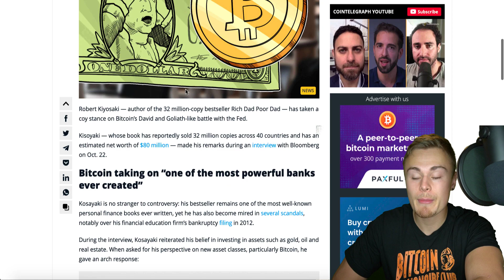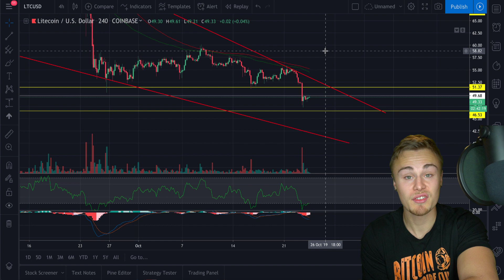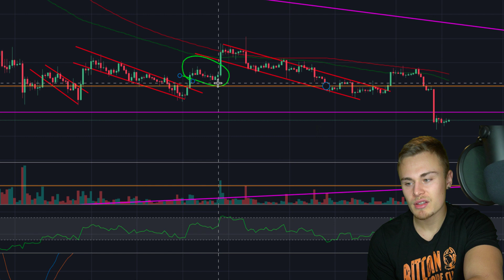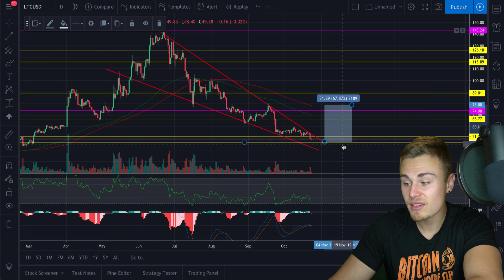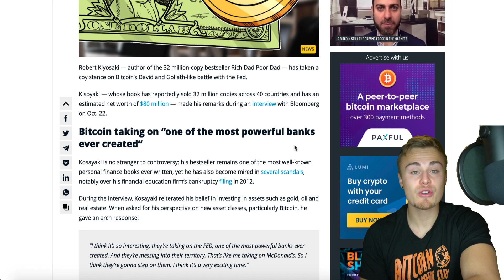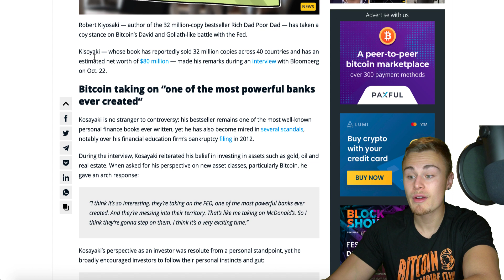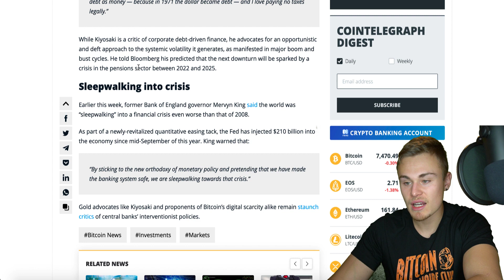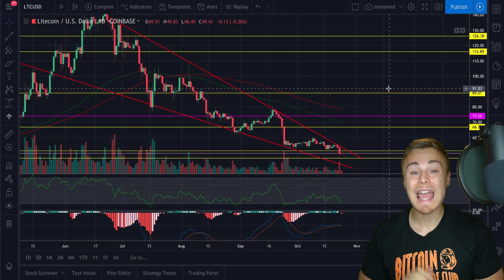LITECOIN PRICE AT CRITICAL SUPPORT!!! THIS IS BIG - Robert Kiyosaki Speaks Bitcoin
Amazon Store:

Bitcoin Wallet: 1EVBijoL3GV9AMKMYkvBZGu8wuBfWtetWA

Hayden Schreier
4599 Redman Rd.
Brockport NY, 14420
United States